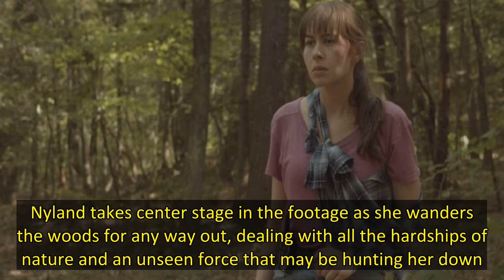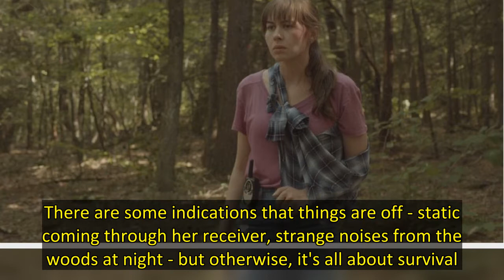'Distress Signals' Trailer Shows Christine Nyland Lost in the Woods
Ahead of its world premiere at the upcoming Popcorn Frights Film Festival in South Florida, Christine Nyland and Terence Krey's new film Distress Signals received a trailer exclusively from Bloody Disgusting. Nyland takes center stage in the footage as she wanders the woods for any way out, dealing with all the hardships of nature and an unseen force that may be hunting her down. The first film since the duo's acclaimed indie film An Unquiet Grave, it will debut at Popcorn Frights through the